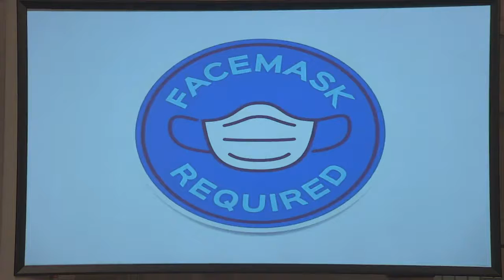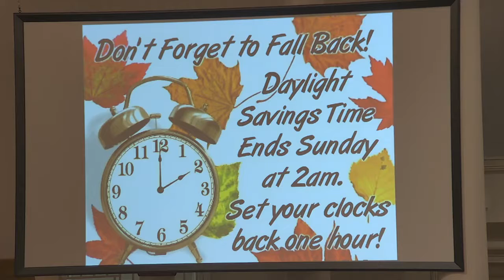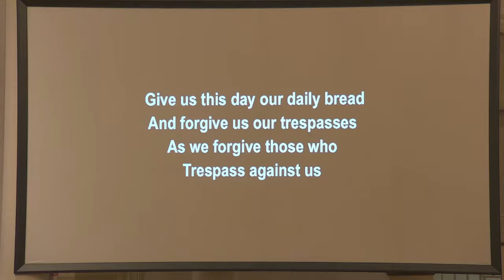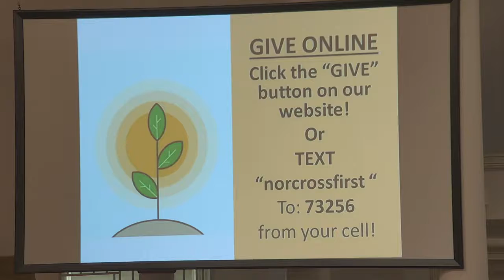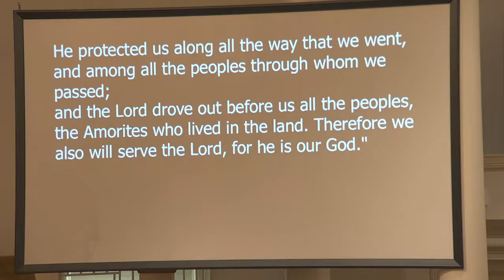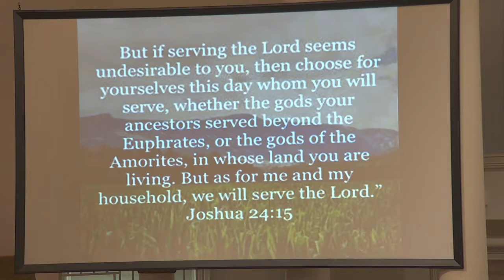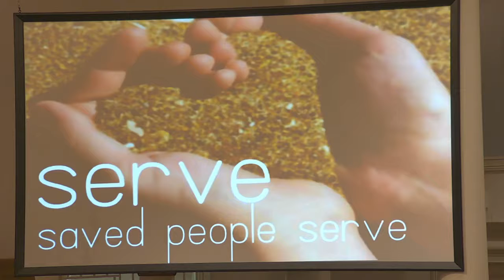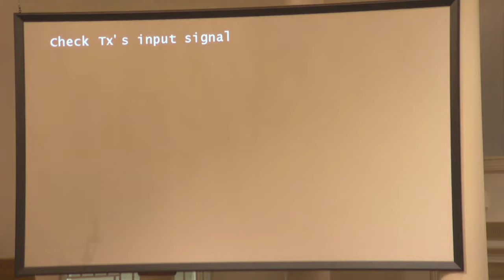October 31, 2021 11am Worship at Norcross First UMC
Who are we? We are servants of the Lord! As followers of and believers in Jesus, we do as Christ did and we serve others. Putting the needs of others before our own needs is very difficult if we don't first serve the Lord.